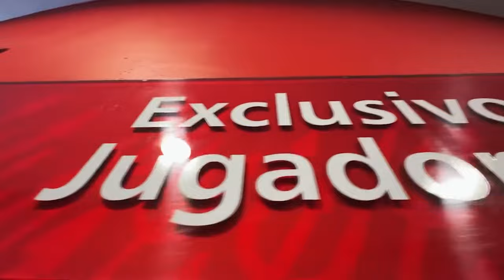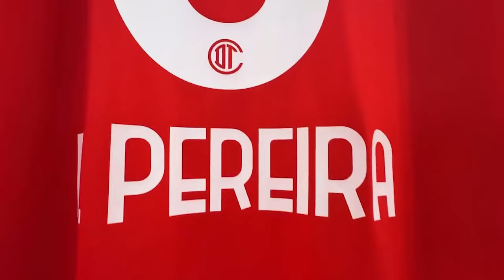✅🔥👹ULTIMA HORA NO TODO FUE BUENO! SERA VETADO EXHIBEN PELEA! VEGA DE REGRESO AL TR? PAIVA ADVIERTE!